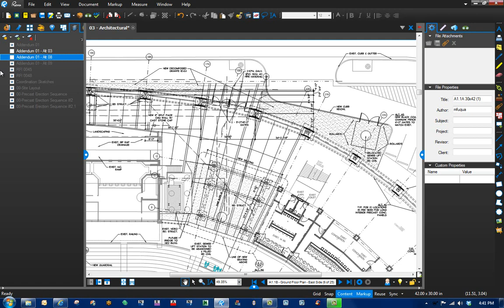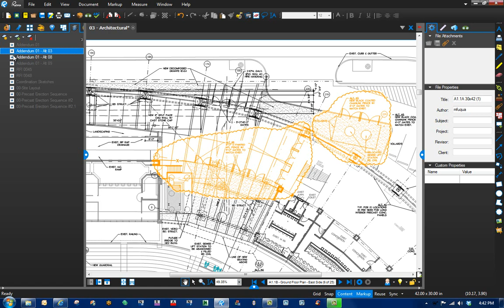Bluebeam Revu - Locking Layers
Locking Layers